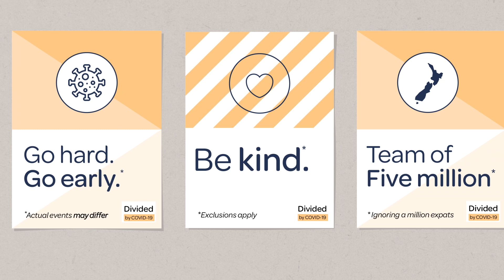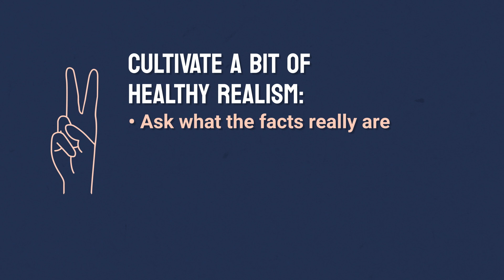Has politics become all tip and no iceberg? | Alex Penk | The Common Room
Great political comms should be like the tip of an iceberg, while underneath, there should be some serious weight, intellectual grunt and carefully crafted policies. But does it seem like today’s politics is all tip and no iceberg? Alex Penk, an Independent Researcher and Writer, explores political comms, the risks and what we can do about it.